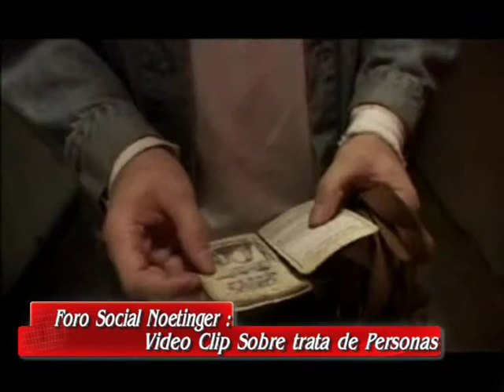Foro Social Video Clip Sobre Trata de Personas